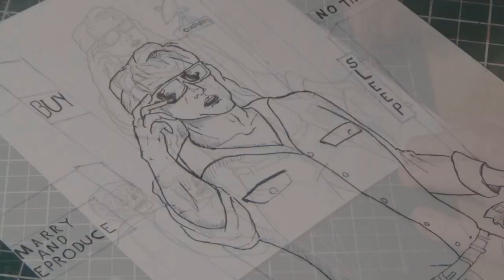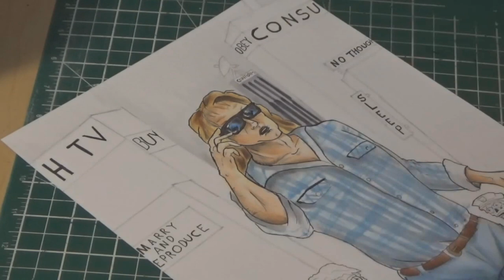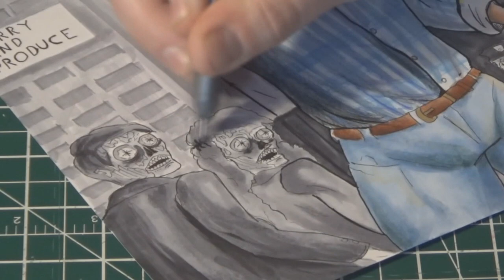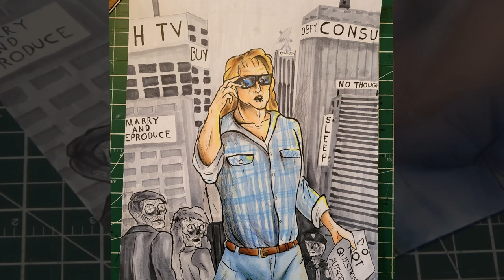They Live - Timelapse Drawing (with commentary)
Like what you see?

Coming to L.A. by John Carpenter & Alan Howarth